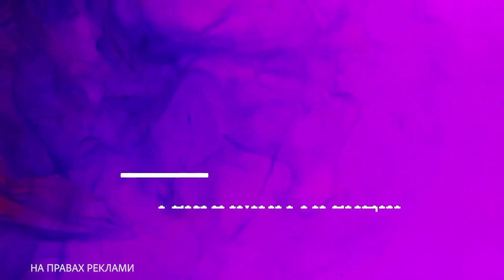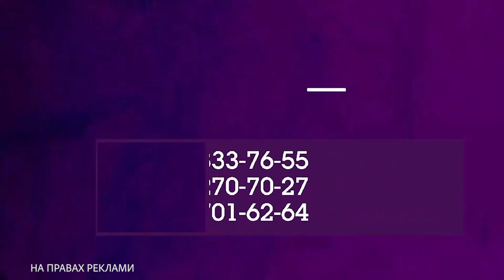Схуднути на 40 кг – реально. Головне – мотивація. | Жіноче ток-шоу 3G+M | телеканал Вітер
Важко говорити про правильне харчування чи дієту, коли на святковому столі таке різноманіття смачних страв. Як контролювати апетит, щоб не набрати зайві кілограми?
Героїні цієї програми знають, як знайти мотивацію і поділяться з вами секретами схуднення.

Гості програми:
- Оксана Філіппова – схудла на 40 кг;
- Ірина Маляр – схудла на 20 кг, масажистка-естетистка, розробляє правильне харчування для своїх клієнтів;
- Артем Тишкус – персональний фітнес тренер, кандидат в майстри спорту з пауерліфтингу та панкратіону;

У кулінарній рубриці разом з Галиною Артеменко приготуємо смачні та швидкі салати з пекінської капусти. А от як знайти мотивацію для занять спортом підкаже Анна Колєва у постійній психологічній рубриці. Також ви почуєте поради тренерки Ірини Розінко-Сокирко який вид спорту обрати та як стретчинг впливає на фігуру.

Партнери проєкту:
- рекламна агенція «РІКмедіа» та директор Олександр Рацул;
- студія «АПАРТАМЕНТИ Наталії Горбачової»;
- стиліст-візажист - Світлана Харламова.